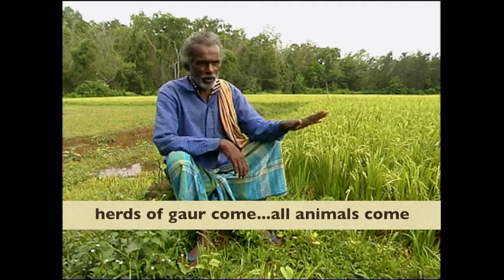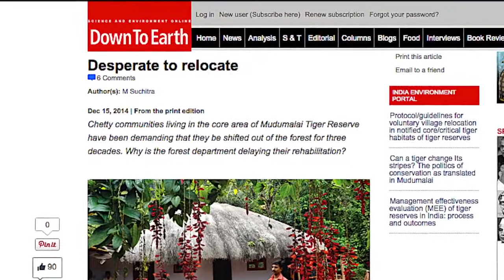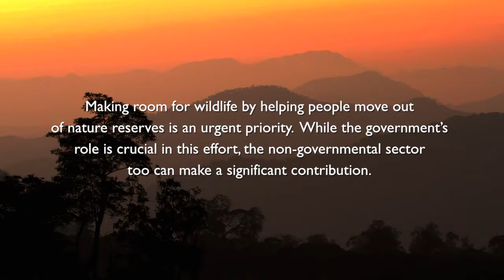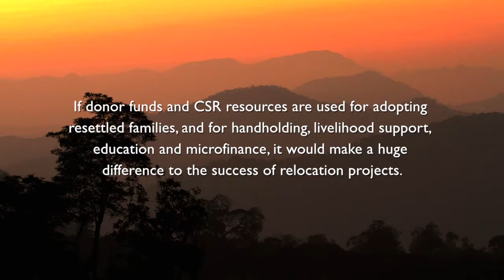Making Room For Nature - By Helping People